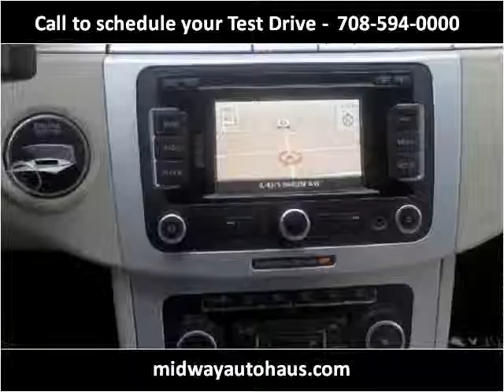2011 Volkswagen CC Used Cars Bridgeview IL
This 2011 Volkswagen CC is available from Midway Autohaus.